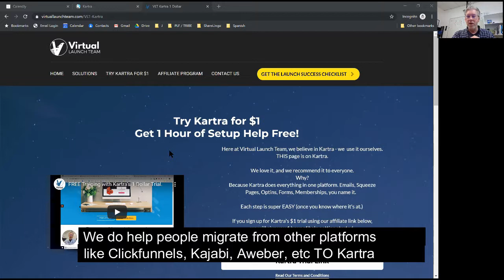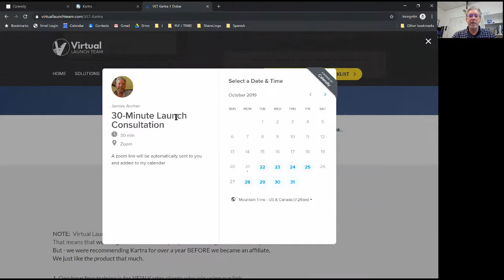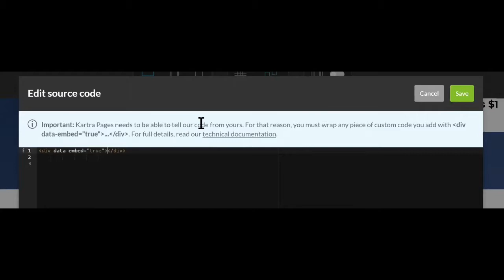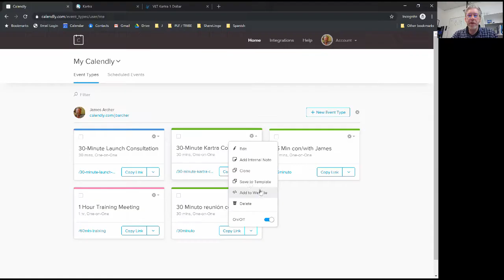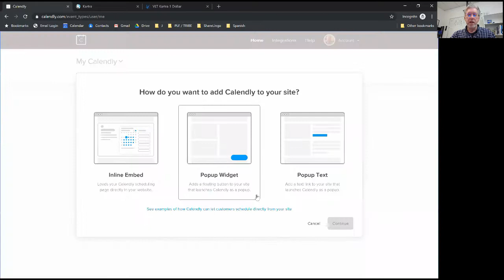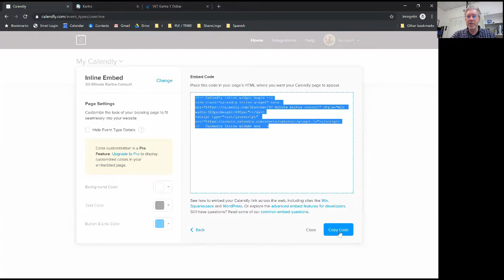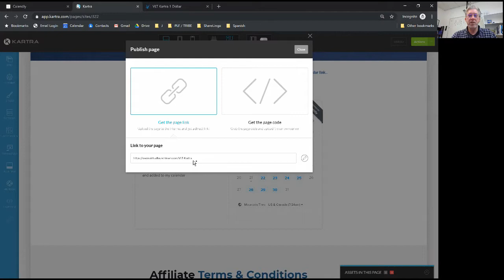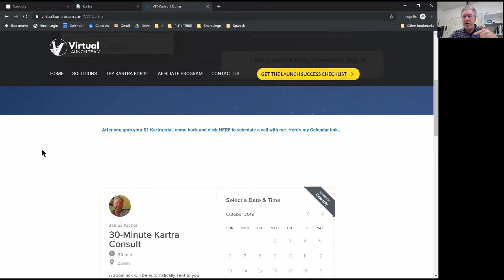How to Add Calendly to a Kartra Page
He're how to create a section in a Kartra page to add your Calendly code (or any custom html code).

This is how I dropped a Calendly calendar onto a page for Virtual Launch Team so people can schedule a free hour Kartra consult with me.